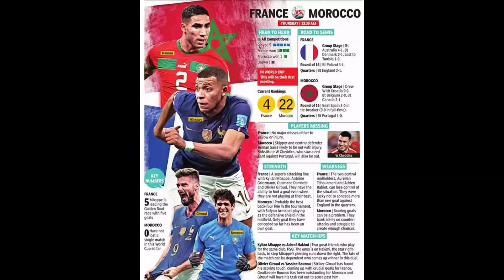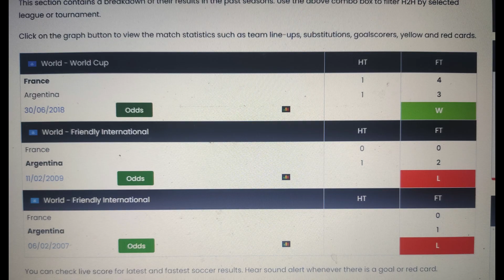Messi is the last hurdle to cross ?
It's quite an incredible statistic when you think about it - In 21 completed editions only two teams ever have managed to successfully defend the FIFA World Cup title. The Italians did it in 1938, defending the trophy, which they won in 1934. And then the men wearing the canary yellow jerseys won their first title in 1958 and then defended the trophy - which by 1946 had been renamed the Jules Rimet trophy - in the next edition in 1962.